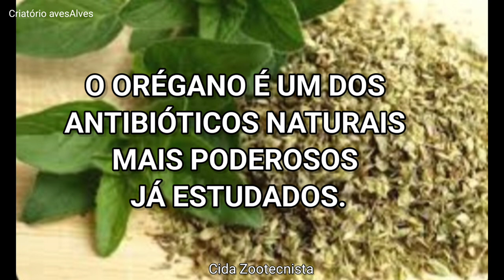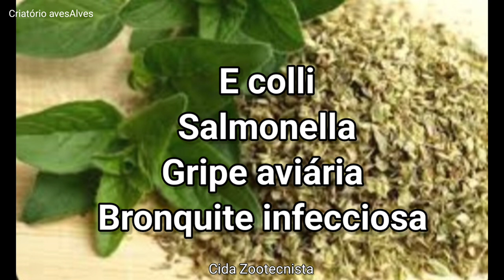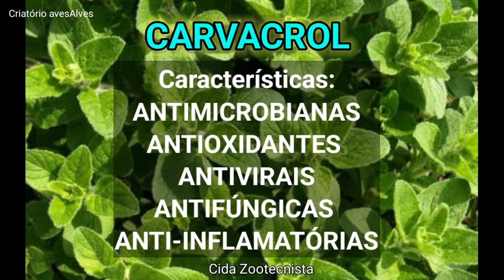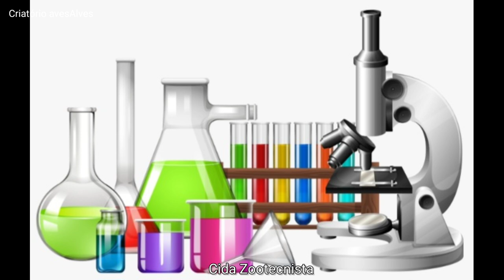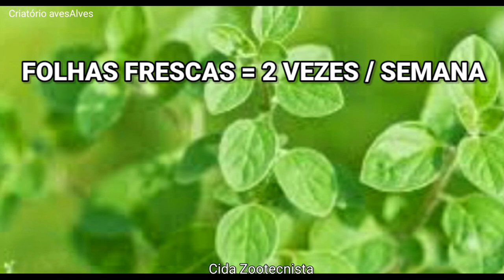COMO EVITAR DOENÇAS NAS SUAS GALINHAS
Como evitar doenças nas suas aves.
Existem muitas ervas que trazem enormes benefícios para a saúde das nossas galinhas.
Nesse vídeo você  vai conhecer os maiores benefícios de uma erva que é um excelente substituto natural para os antibióticos.